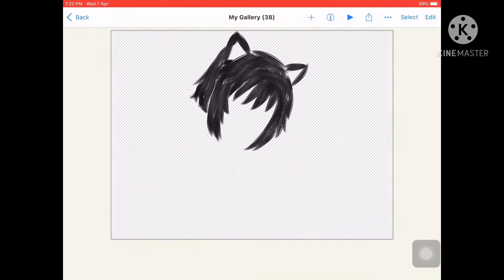rikadrawsfanart || Not Traced!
This isnt traced